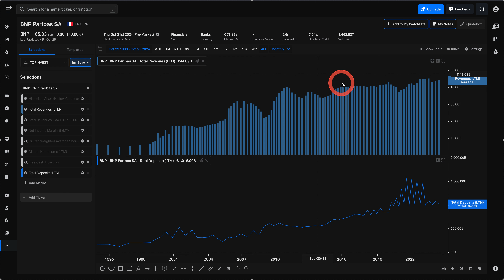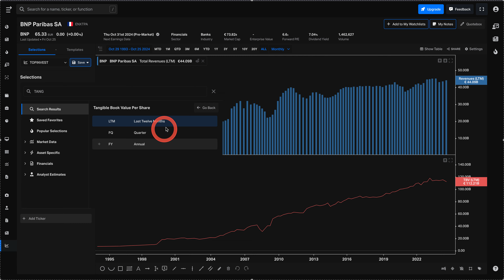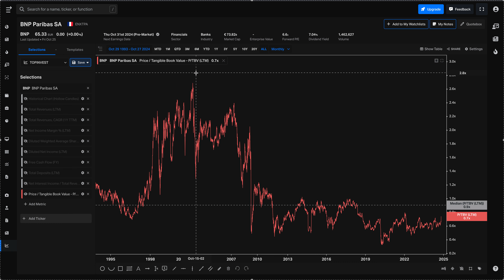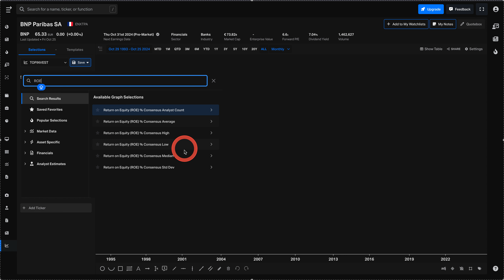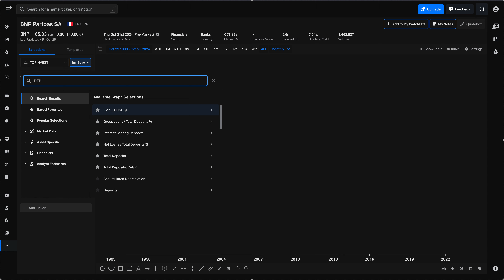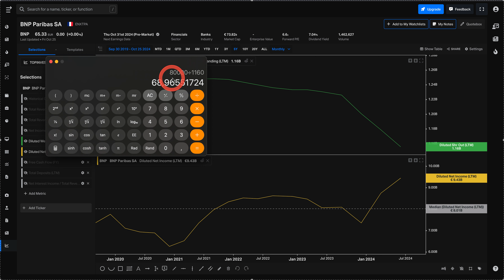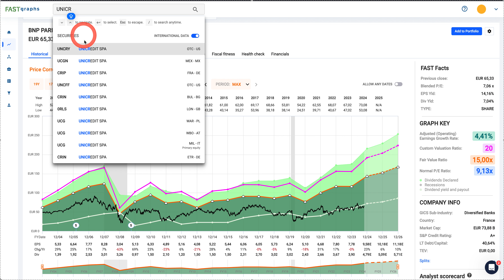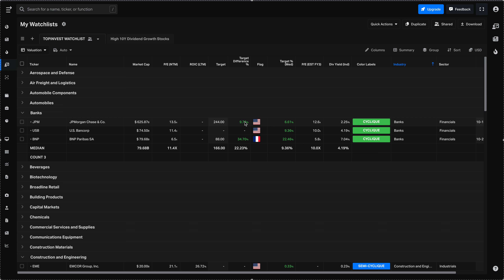BNP PARIBAS | INVESTIR MAINTENANT ?